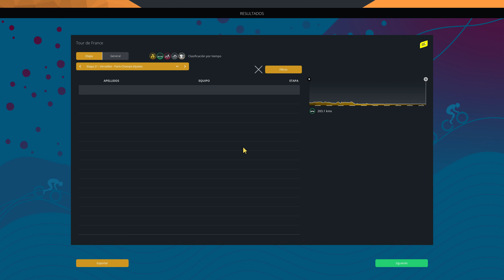LLEGA LA TEMIDA CRONOESCALADA | EUSKALTEL EUSKADI | EP.83 | PRO CYCLING MANAGER 2022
Retomamos el modo carrera en este Pro Cycling Manager 2022 y cogemos a un histórico de principios de la decada como el Euskaltel Euskadi, que tuvo que desaparecer y hace unos cuantos años ha vuelto al ambito ciclista. Intentaremos que vuelva a ser grandes en nuestras manos.